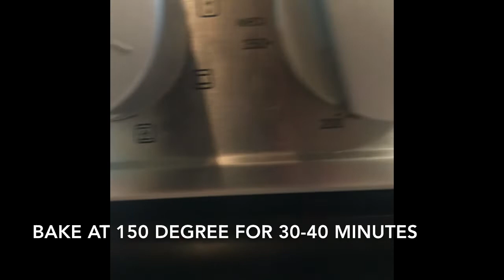Cheesecake Recipe | Classic New York Style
how to make cheesecake